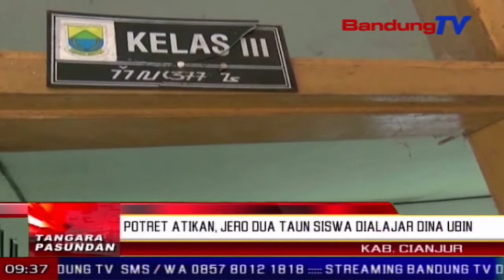Potret atikan, jero dua taun siswa dialajar dina ubin | TP | BANDUNGTV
TP | BANDUNGTV | IWAN M. RIDWAN | Nya kawas kieu prakprakan kagiatan dialajar siswa di sd negeri karya sembada di kampung Cisalak, desa Wargasari, kecamatan Kadupandak, kabupaten Cianjur, anu kawilang pakalewangeun. Meh dua taun sakumna siswa di eta sakola kapaksa dialajar dina ubin alatan taya meja jeung bangku ti dinas pendidikan dan kebudayaan Cianjur keur eta sakola. Sababaraha siswa tina jumlah tilu ratus opat puluh lima anu sarakolah di eta sd, nembrakeun ngarasa teu tumaninah sarta hese konsentrasi nalika dialajar dina ubin.